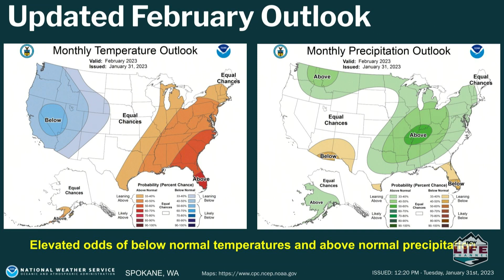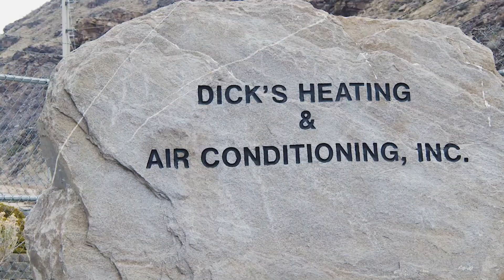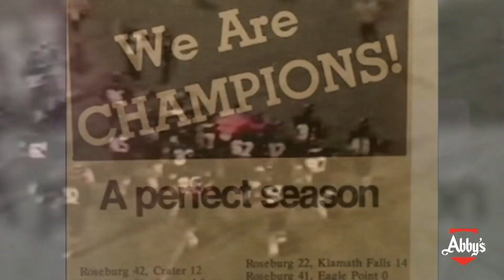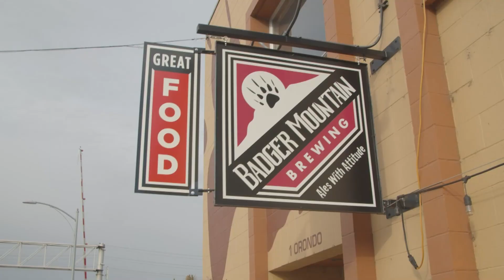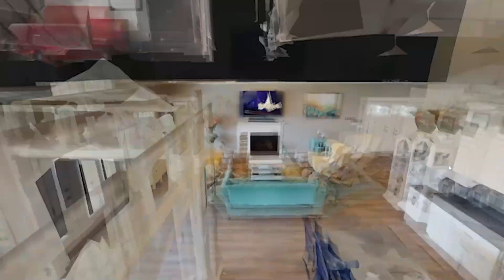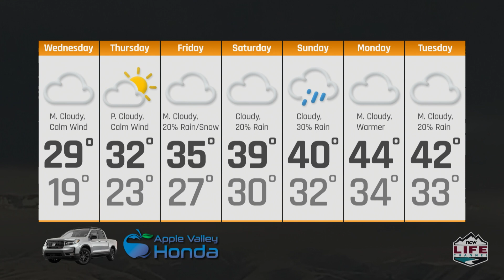Wake Up Wenatchee Valley February 1st 2023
Eric Granstrom give you this morning’s weather, news, sports and today in history